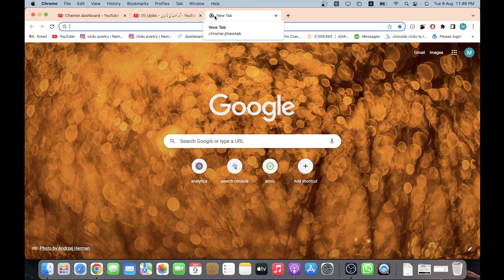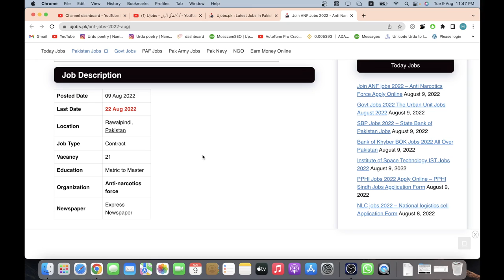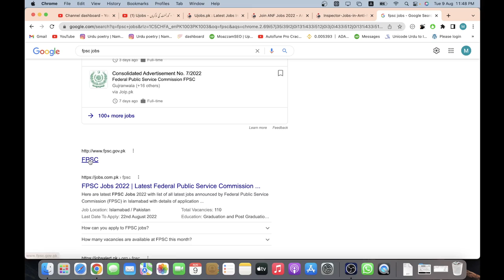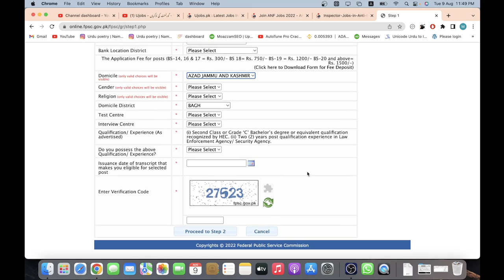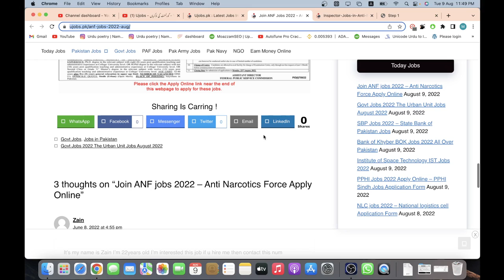Join FPSC Inspectors Jobs August 2022 - ANF Jobs 2022 - ANF Anti Narcotics Force Jobs 2022